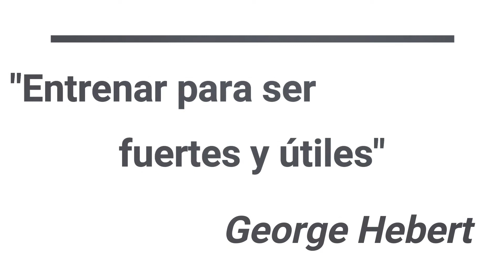ROpEx 150quince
Programa de montañismo deportivo amateur